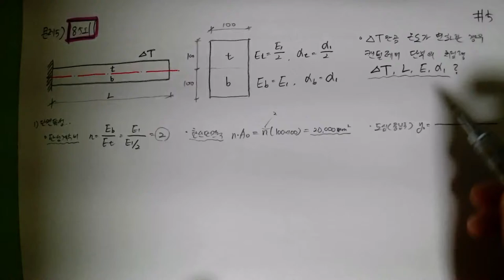[55_구조역학(06장_구조물의변형(05_제85회 기출문제_서로다른재료의 처짐량)2022.6.3.촬영]_#2022년건축구조기술사_#2022건축시공기술사_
[55_구조역학(06장_구조물의변형(05_제85회 기출문제_서로다른재료의 처짐량)2022.6.3.촬영]_#2022년건축구조기술사_#2022건축시공기술사_ @楷供_안병희합격특강_ @楷供_안병희합격특강@楷供_안병희 with 韜光養晦2022 _楷供_善生과 함께하는 중등임용고시 합격하기_충분히 할 수 있습니다.